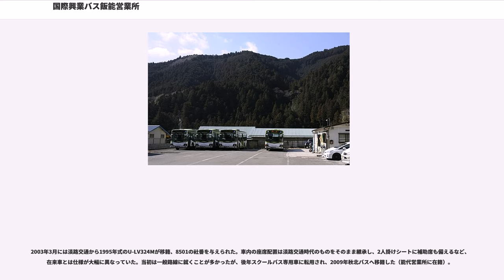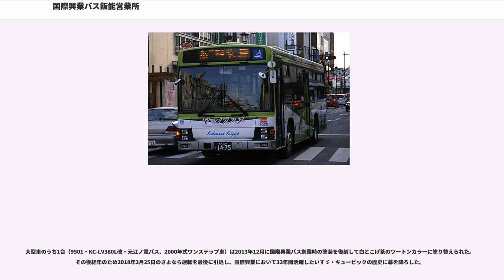国際興業バス飯能営業所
国際興業バス飯能営業所（こくさいこうぎょうバスはんのうえいぎょうしょ）は、埼玉県飯能市柳町10-6に位置する国際興業バスの営業所である。

飯能駅北口をターミナルとし、飯能市・日高市・入間郡毛呂山町・東京都青梅市を運行する路線を所管している。この他、分車庫として旧：名栗村の中心から北に進んだ県道沿い（上名栗368-7）に「名栗車庫」を構える。

飯能・名栗地域の路線の歴史は、大正時代に柏木代八・本橋藤太郎（入間自動車商会）なる個人事業者によって運行されていた路線に始まる。いずれも飯能から名栗川・入間川に沿って名栗方面に向かう路線で、この後に埼玉県議会議員へ当選する柏木の経営を経て、1951年に設立された「名栗林材交通」に引き継がれた。その後、同社の元で間野方面への路線延伸が行われたのち、1957年にタクシー会社「飯能自動車」が同社を合併して社名を飯能交通と改めた。

1959年10月26日、国際興業が飯能自動車を買収し、飯能営業所が開設された。名栗村に国際興業バス名栗営業所も設置されたが、1964年10月17日に飯能営業所が現在地に移転した際、名栗営業所の管轄系統と所属車両が集約され、名栗営業所は廃止されて名栗出張所となった。

飯能交通より継承した路線は、飯能駅 - 名栗 - 山伏口など9系統が存在していたが、1961年には早くも路線が新設され、池袋駅から川越駅・飯能駅を経由して名栗村観世音センターまで結ぶ急行運転が開始された。この頃には他にも有間への路線が休日に運行されるなど、観光客の利用を当て込んだ路線がいくつか存在していたが、1960年代に入るとマイカーの普及や渋滞の悪化によって利用者が減少し、長距離路線は次々に分断・廃止となった。

一方、1970年代には郊外住宅地造成の波が飯能営業所の管内にも押し寄せ、西武飯能・日高分譲地、東急こま武蔵台の入居が始まった。これにより飯能駅や高麗駅、高麗川駅などから両住宅地への路線が開設され、従来の山岳ローカル路線に加え、ニュータウン輸送路線を抱えるようになった。

その後、1986年に有間川を塞き止めた有間ダム（名栗湖）が完成し、1990年代にダムの畔にカヌー工房や村営温泉施設「さわらびの湯」が開業したことにより、名栗村は再び観光地として注目を浴びるようになった。これを受け、飯能営業所では1997年に飯能駅 - 湯の沢線の「さわらびの湯」乗り入れを始めるとともに、グループ会社の岩手県交通で保存されていたボンネットバスを再生し、「さわらび号」として観光シーズンに飯能駅 - 名栗方面の路線で運行することとなった。さわらび号は2002年まで運行され、この間にかつてのような有間渓谷までの運行が季節限定ながら復活した。

1995年1月、唯一の他営業所との接続先であった西浦和営業所川越分車庫が閉鎖されたことにより、飯能営業所は国際興業バスの他営業所との路線とは接続しない、飛び地状態での営業となった。

2006年に埼玉医科大学保健医療学部が開設されたのにともない、飯能駅 - 高麗川駅線を延長する形で埼玉医大までの路線が開設された。これにより、営業エリアは埼玉県入間郡毛呂山町にも拡大されている。当時この地域では他に路線バスが運行しておらず、地域住民の貴重な交通手段として重要な役割を担っていたが、2007年4月1日より、イーグルバスが高萩地区から埼玉医科大学国際医療センターへの路線を開通したことで、競合となる国際興業バスでも既存路線増回などの改正を実施し、埼玉医大線においても埼玉医大国際医療センターへの乗り入れを開始した。

その後2017年3月31日に、埼玉医大国際医療センター関連も含め、イーグルバスの一部路線廃止が行われている。

また2008年7月30日には、同社営業所として最後となるICカード乗車券「PASMO」システムが導入され、これによって国際興業バス全営業所（一部路線を除く）へのPASMO導入が完了した。

2012年4月9日、国際興業バスは不採算を理由として飯能営業所の閉鎖・所管路線からの撤退を検討していることを公表したが、2014年3月末までは運行を継続するとしていた。

公表を受け、飯能市では国際興業の撤退後のバス路線について、コミュニティバスやデマンドバスへの転換、国際興業バス以外で埼玉県内でバス事業を行う事業者への後継を検討した。しかし、いずれの方法も採算が合わないこと・国際興業バス...